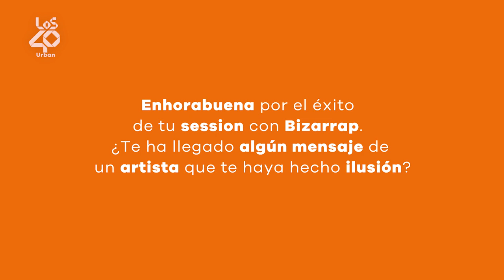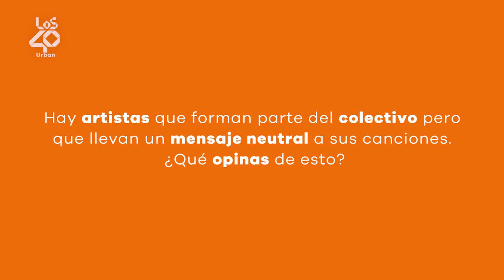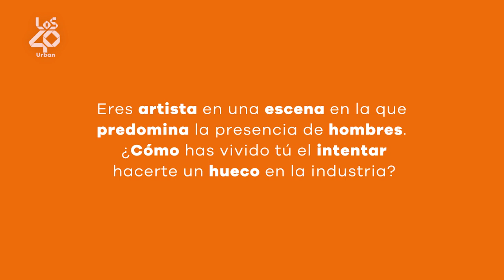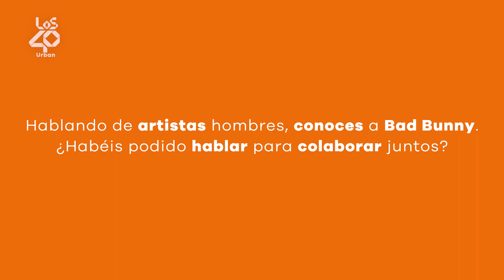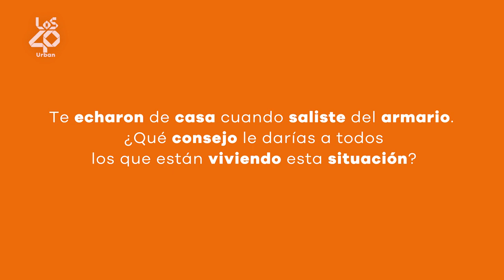Entrevista a VILLANO ANTILLANO: Bad Bunny, Bizarrap, el colectivo LGTBIQ+, y más | LOS40 Urban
La trapera puertorriqueña charla con LOS40 Urban sobre su propia experiencia como parte del colectivo LGTBIQ+. Además, ha desvelado nuevos detalles de sus próximos proyectos. ¿Se avecina colaboración con Bad Bunny? Y, ¿quién va a protagonizar la session #50 de Bizarrap?

También estamos en tu móvil 📲 Descárgate la APP de LOS40 URBAN